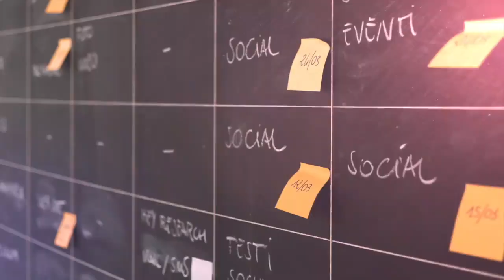Webinar Reforma Fiscal 2021 | Nuevo Léon 3 de diciembre